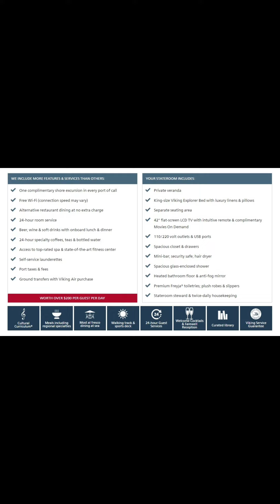Viking Expedition Cruises - Be an explorer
I am so excited to be a certified Viking Cruises specialist. Being from Europe I definitely love the River Cruise part of this company.
But the Ocean and Expedition cruises are also second to none. Luxury. Simple process. Clear pricing. You do not have to do anything.

Viking Inclusive Value

Viking cruise fare includes everything you need—and nothing you do not.
Why Viking
MORE FEATURES, SERVICES AND EXCURSIONS INCLUDED:

One complimentary landing or shore excursion in every port of call
Free Wi-Fi (connection speed may vary)
Beer, wine & soft drinks with onboard lunch & dinner
24-hour specialty coffees, teas & bottled water
Port taxes & fees
Ground transfers with Viking Air purchase
Visits to UNESCO Sites
Enrichment lectures & Destination Performances
Access to The Nordic Spa & state-of-the-art fitness center
Self-service launderettes
Alternative restaurant dining at no extra charge
24-hour room service
Kayaks, Zodiacs & Special Operations Boats — A Viking Expedition Kit with a variety of equipment to explore at no extra charge
Keepsake Viking expedition jacket (on polar itineraries)
All Viking excursion gear needed for any relevant excursions

ALL STATEROOMS INCLUDE:
24-hour room service
King-size bed (optional twin-bed configuration) with luxury linens & pillows
55" OLED flat-screen TV featuring CNN, CBC, MBC2, beIN Sports
Interactive TV with complimentary movies and documentaries, as well as Viking.TV proprietary content, lectures and expert interviews
Mini-bar
Personal coffee machine with premium coffee & tea selections
Cultural & Scientific Curriculum Exclusive Scientific Partnerships
Most Indoor & Outdoor Viewing Areas At Sea Meals including regional specialties
24-hour Guest Services Welcome Cocktails & Farewell Reception
Curated library Viking Service Guarantee
dot image pixel
Floor-to-ceiling heated drying closets for expeditions gear
Spacious glass-enclosed shower
Heated bathroom floor
Anti-fog mirrors
Premium Freyja® toiletries
Hair dryer
110/220 volt outlets & USB ports
Meopta Optika MeoPro 8x42 binoculars

Fill out my contact form as detailed as possible and message me with questions about that.

You can also send a text to posted number and we schedule a phone conversation, video call or I can send you detailed instructions on how I can help you the best possible way.

Interested in other luxury cruises? World Cruises? I will be your agent for any of those. Just tell me what you want and I will help you find it, book it and make it your dream come true.

As a licensed, registered and insured travel advisor there is nothing to worry about.